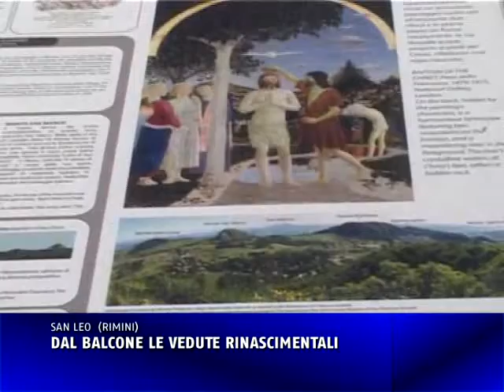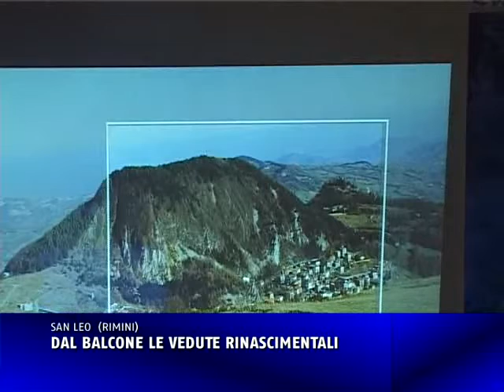DAL BALCONE LE VEDUTE RINASCIMENTALI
Nell'ambito del progetto Montefeltro Vedute Rinascimentali, sono stati inaugurati alla presenza dei Sindaci di Sant'Agata Feltria, Montecopiolo e San Leo, il balcone "Il Battesimo di Cristo" a Petrella Guidi (Sant'Agata Feltria) e quello "La Resurrezione" a Madonna di Pugliano (Montecopiolo). Anche il terzo balcone "La Natività", in località Palazzolo, alle pendici del monte Carpegna, è stato aperto nella stessa giornata: offre dall'alto dei suoi 1000 metri una splendida vista su tutta la Valmarecchia, dall'Adriatico alla Toscana. Per molti anni gli storici dell'arte hanno tentato di collocare geograficamente i paesaggi che ispirarono i pittori rinascimentali come Piero della Francesca, Raffaello, Leonardo Da Vinci. Le due studiose urbinati Rosetta Borchia, pittrice e fotografa di paesaggi e Olivia Nesci, docente di Geomorfologia dell'Università di Urbino, dopo attenti e lunghi studi hanno ridato identità a quelle colline, a quei fiumi, a quelle rupi dipinte. Dal lavoro delle studiose, è nata l'idea di Montefeltro Vedute Rinascimentali: una rete di siti sparsi, UN MUSEO DIFFUSO, corredato da simbolici balconi dai quali affacciarsi sul paesaggio dipinto nelle opere del passato. Grazie alle azioni di promozione e comunicazione realizzate in Italia e all'estero e al "passa parola", grande è stata la partecipazione di pubblico agli eventi a tema messi in calendario nella stagione estiva da poco conclusasi.